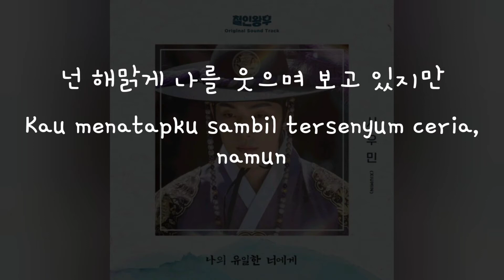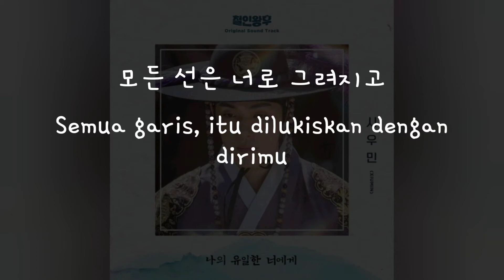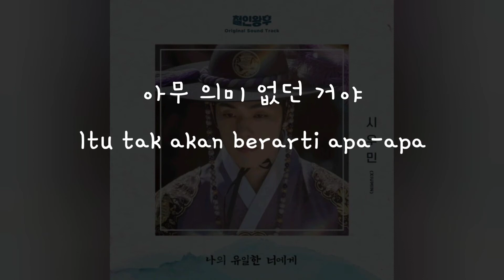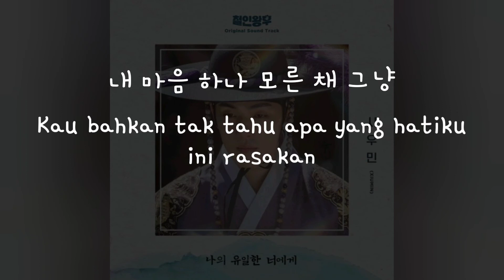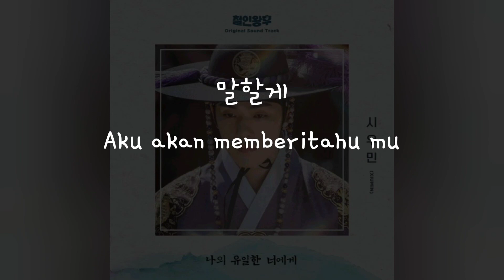(Han/Indo Sub) Lirik Terjemahan Xiumin (EXO) - To My One and Only You (Mr. Queen OST)